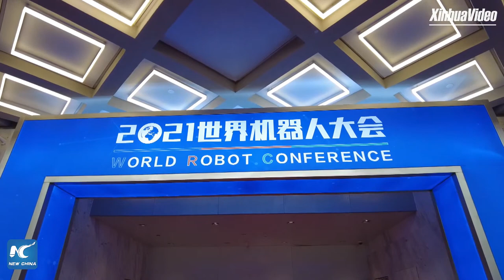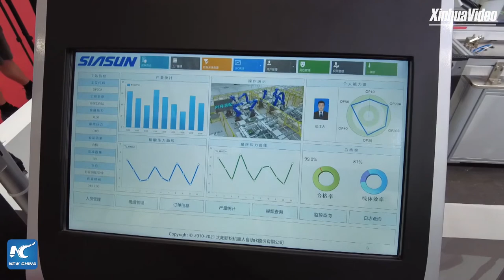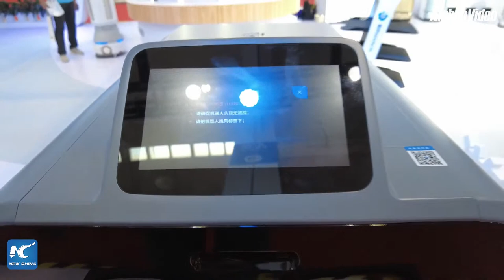Exploring cool robots at World Robot Conference 2021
Robotic arms, wearable robots, dancing robots...Follow Xinhua's Wang Xiunan to the World Robot Conference 2021 in Beijing to explore some of the coolest robots in the industry.